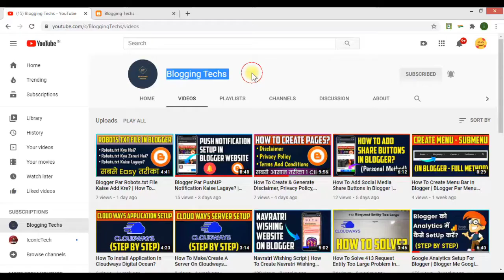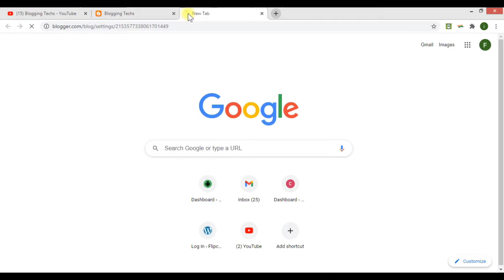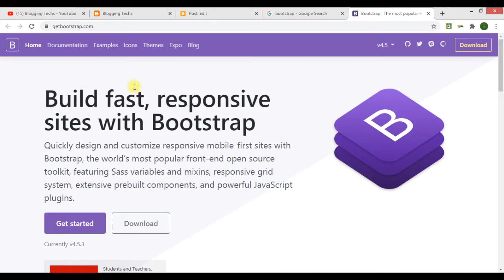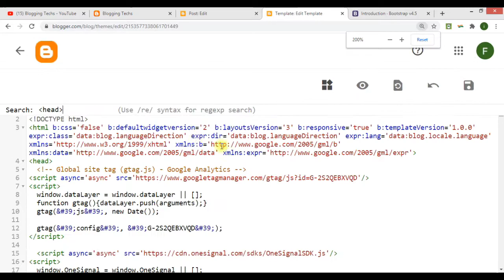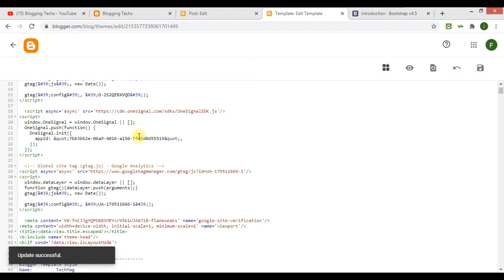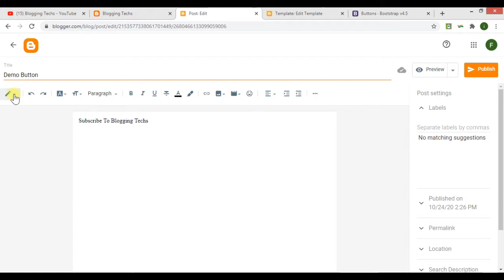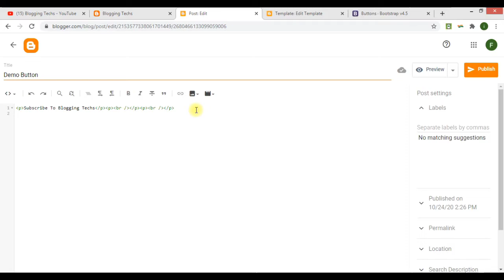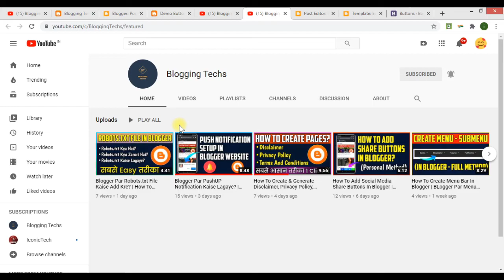Blogger Par Buttons Kaise Lagaye? | How To Add Download Buttons In Blogger Blog Website?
Is video Me maine bataya hai ki kaise aap blogger par html css aur js code ki help se kisi bhi type ke buttons add lr skte ho

I hope video apko pasnd aayegi

Free Me Blog Kaise Banaye?

add button in blogger

how to embed button in blogger

blogger par button kaise add kre tutorial

blogger par buttons kaise lgate hain

Blogger Button code HTML CSs